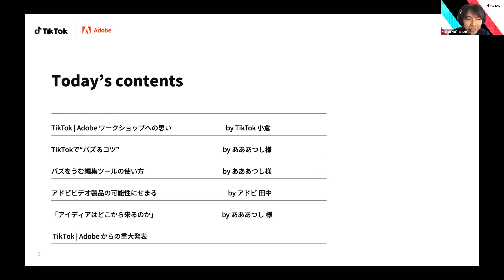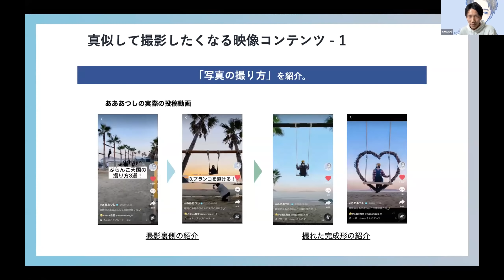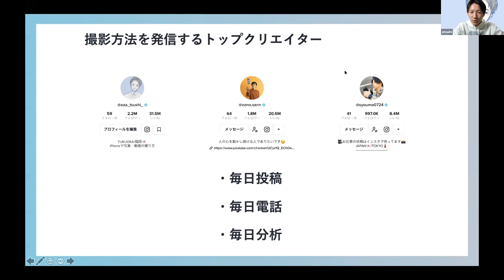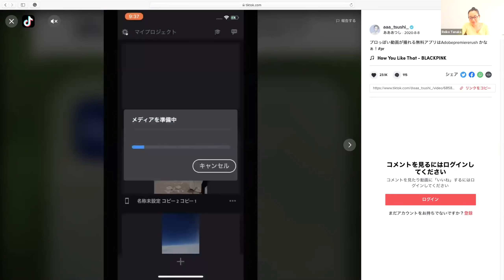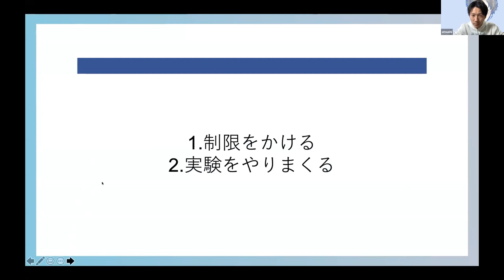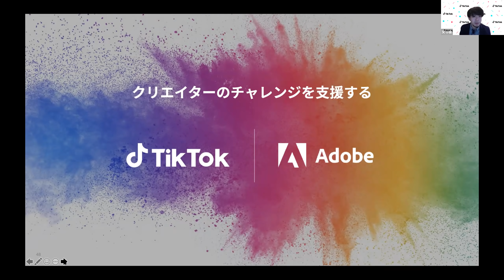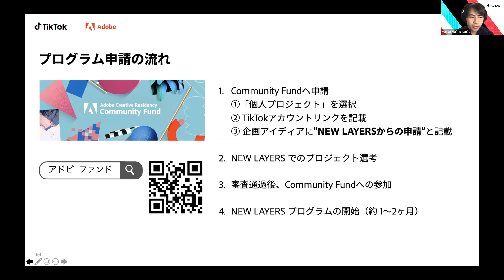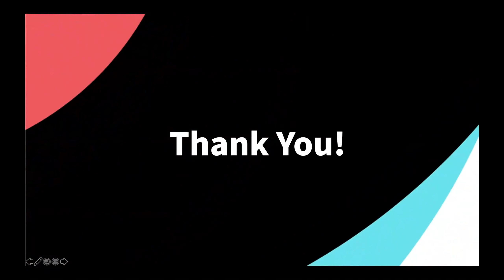第1回 TikTok | Adobe ワークショップ CREATIVE JUMP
2021年2月10日アドビは、人々をインスパイアする若き日本のクリエイターたちのさらなる高みを目指したチャレンジをサポートをすること目的に、Adobe Creative Residency Community FundとTikTokさんと連携し、次世代を担うクリエイターの支援プログラム【NEW LAYERS】を発表しました。

この動画は「第1回 TikTok | Adobe ワークショップ CREATIVE JUMP」の第1回のオンラインイベントの様子をお伝えします。

最後にはTikTok | Adobeからの重大発表もあります。ぜひご覧ください！

■登壇者

TikTokクリエイター　あああつし氏

アドビ株式会社　マーケティング本部 マーケティングマネージャー　田中 玲子

■もくじ

6:32          オープニング

7:51          TikTok | アドビ ワークショップへの思い by TikTok 小倉様

11:05       TikTokでバズるコツ　by あああつし様

31:20       バズをうむ編集ツールの使い方　by あああつし様

36:36       アドビビデオ製品の可能性にせまる by アドビ田中

54:46       「アイディアはどこから来るのか」 by あああつし様

1:06:18    TikTok x アドビからの重大発表

▼関連情報

本プログラムへの参加申し込み方法

以下のフォームより必要な項目を記入し、申請を行ってください。

①オンライン情報：TikTokのアカウントリンクを記載

②申請の種類：「個人プロジェクト」を選択し、プロジェクトの企画アイディア、制作プロセスや制作期間などを提出し、企画アイディアに"「NEW LAYERS」からの申請"と記載

詳細については以下のウェブサイトをご確認ください。